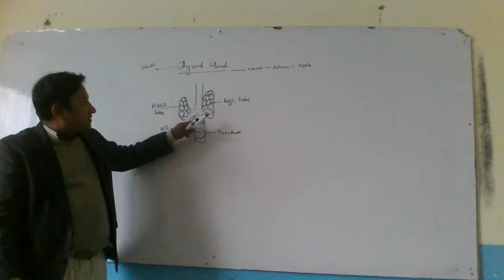Biology Hssc ii: Chapt.18: Chemical coordination , Lecturer No.4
i always presents reality instead of presenting unreal things